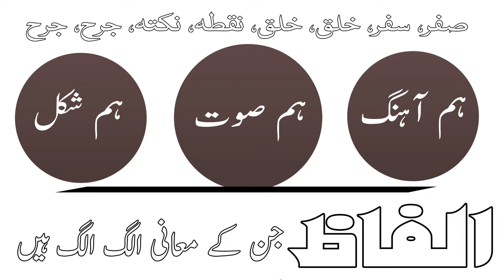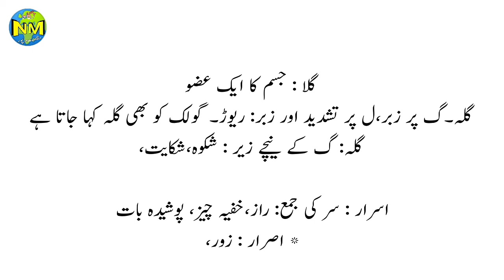Urdu Zabaan || Ham Ahang, Ham saut, Ham shakl || ہم آہنگ، ہم صوت اور ہم شکل الفاظ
Urdu zaban
Urdu Grammar
Urdu qawaed
Ham aahang
Ham saut
Ham shakl
 ہم آہنگ الفاظ
ہم صوت الفاظ
ہم شکل الفاظ
اردو قواعد
اردو زبان